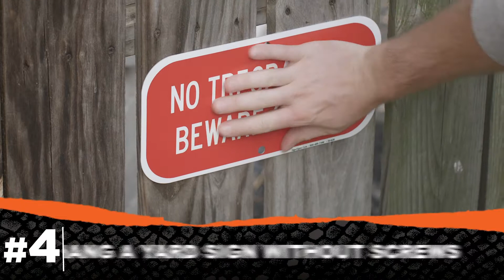Ways to Use T-Rex® Super Glue Tape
Unlike glue this tape won't stick to fingers or dry out making it a safe, easy to use alternative and it works great in a wide range of projects and materials.

Here's how to use it:
With the liner still attached cut and apply the super glue tape to the object. Then remove the liner backing and press the two surfaces together. Pretty straightforward right?